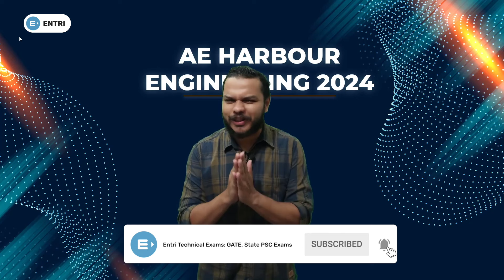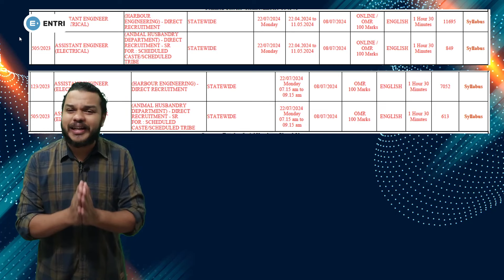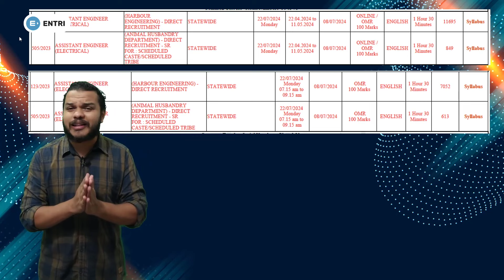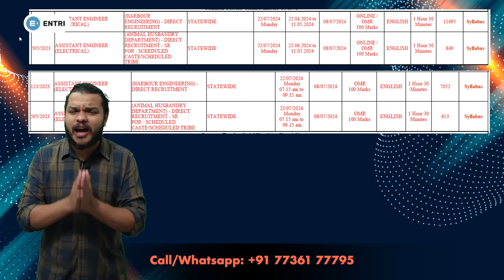Assistant Engineer in Harbour Engineering Department || Number of candidates after confirmation.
In this video, We are discussing the upcoming KPSC Assistant Engineer( Electrical) in Harbour Department Exam in July.

🔴Entri യുടെ Assistant Engineer (Electrical) in Harbour department കോഴ്‌സിൽ ജോയിൻ ചെയ്യാൻ താഴെയുള്ള ഫോം പൂരിപ്പിക്കുക

🔴Entri യുടെ Overseer Grade II (PWD/IRRIGATION) കോഴ്‌സിൽ ജോയിൻ ചെയ്യാൻ താഴെയുള്ള ഫോം പൂരിപ്പിക്കുക

എൻട്രിയുടെ SSC JE Exam കോഴ്സ് DETAILS അറിയാൻ ഫോം പൂരിപ്പിക്കുക:

എൻട്രിയുടെ Industries Extension Officer Exam കോഴ്സ് DETAILS അറിയാൻ ഫോം പൂരിപ്പിക്കുക:

🔴Entri യുടെ KWA Overseer Grade III കോഴ്‌സിൽ ജോയിൻ ചെയ്യാൻ താഴെയുള്ള ഫോം പൂരിപ്പിക്കുക

🔴Entri യുടെ KWA Draftsman Grade I (Electrical) കോഴ്‌സിൽ ജോയിൻ ചെയ്യാൻ താഴെയുള്ള ഫോം പൂരിപ്പിക്കുക

🔴Entri യുടെ Overseer Grade II(Mechanical) കോഴ്‌സിൽ ജോയിൻ ചെയ്യാൻ താഴെയുള്ള ഫോം പൂരിപ്പിക്കുക

🔴എൻട്രിയുടെ LSGD AE Long Term Batch കോഴ്സ് DETAILS അറിയാൻ ഫോം പൂരിപ്പിക്കുക

🛑Please fill the form to Join Entri's AAI ATC Junior Executive course starting on April 1:

🟢To Join Entri's Industries Extension Officer Exam WhatsApp Community

latest kerala psc notification,electrician notification out,upcoming exams kerala psc,upcoming psc exams in 2024,industriesextensionofficer,psc calendar,kpsc technical exams 2024,kerala psc technical exams in april 2024